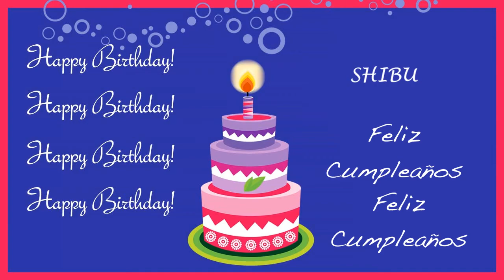Shibu Card Tarjeta - Happy Birthday